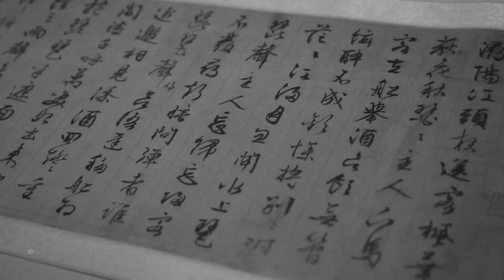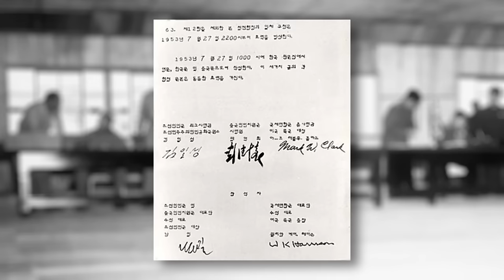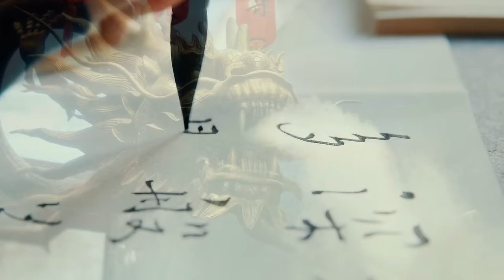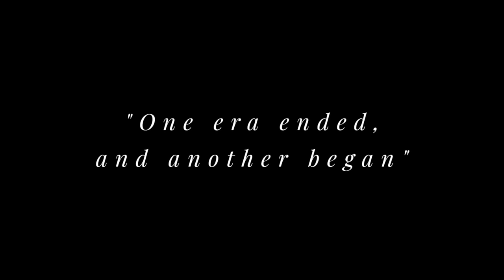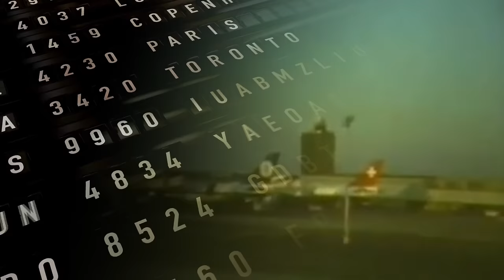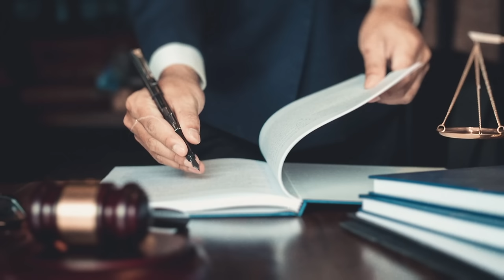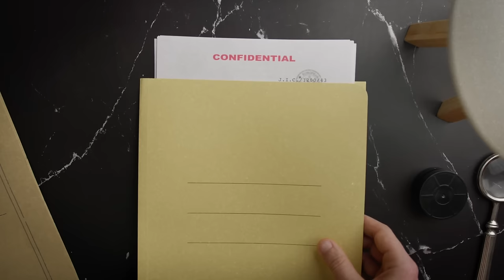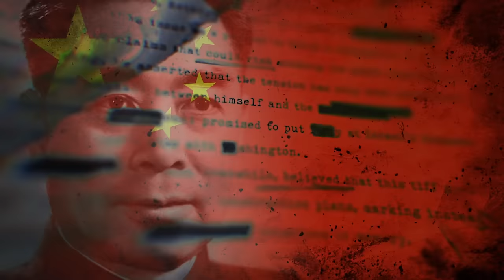China's Most Valuable Spy in America | True Life Spy Stories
Listen to my spy stories on the Heroes & Traitors with Philip Thompson podcast!

Primary source (afiiliate link):

📕 The Spy Within: Larry Chin and China's Penetration of the CIA, Tod Hoffman

1985 was a devastating year for American intelligence - so much so that it was dubbed ‘the year of the spy’. 14 Americans were arrested that year on charges of espionage - and those were just the ones that were caught. From the CIA, the FBI, the NSA and the Navy, American intelligence institutions were thoroughly compromised.

The majority of these men and women spied for the Soviet Union. The Communist behemoth, only 6 years away from its ruin, remained the greatest enemy and chief rival of the United States of America. It is perhaps for this reason that someone like the subject of today’s video managed to sail undetected for 3 decades, spying on behalf of a sleeping giant in the Far East.

Larry Wu-tai Chin worked for a comparatively obscure branch of the CIA known as the Foreign Broadcast Information Service, or FBIS. He moved unseen, feeding his handlers information that greatly helped the Communist Party of China to identify traitors and inform its US foreign policy.

He was a scholar and a brilliant linguist. He was unassuming and perceived as a loyal, hard working employee. It was these traits that made him, as some would claim, the perfect spy.